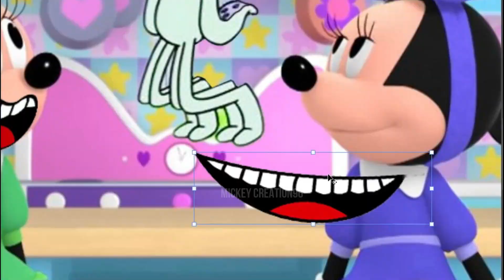Mickey Mouse Clubhouse With Friends Spongebob Mission Fighters | Censorship Comparison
videos created in Adobe Photoshop, and Adobe Premiere. Like and write a comment bellow. It makes me happy and inspires me to create new videos!